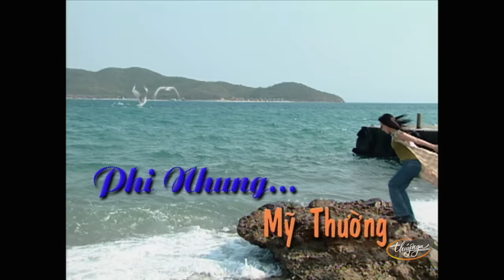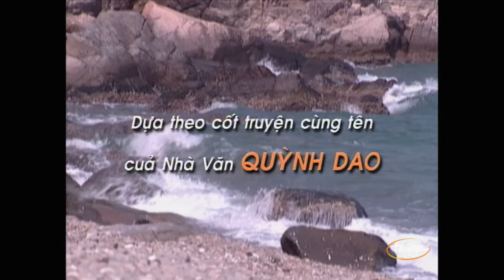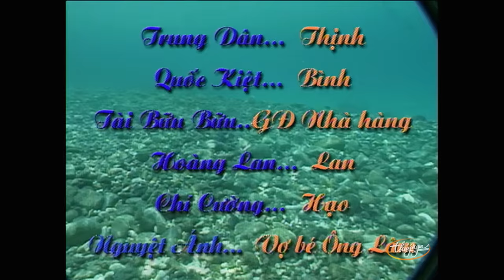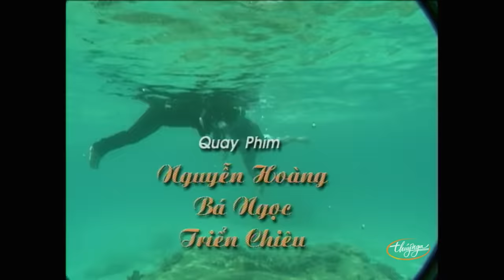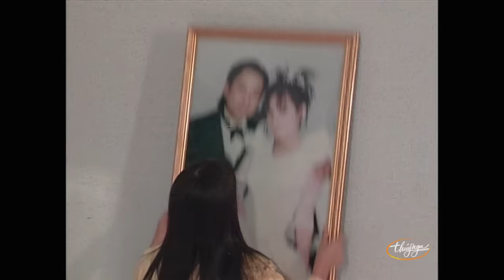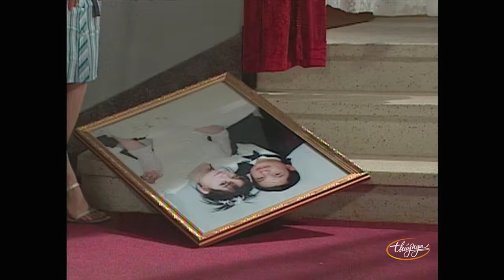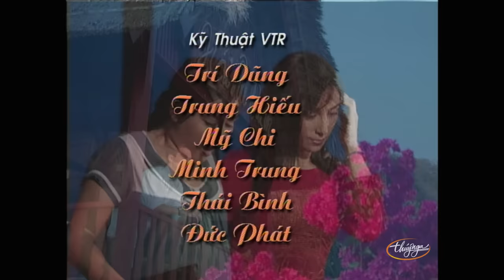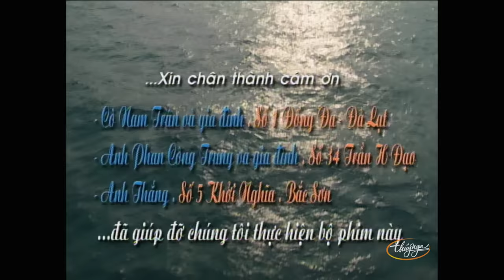Cải Lương | Hải Âu Phi Xứ | Phi Nhung & Mạnh Quỳnh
Hải Âu Phi Xứ
Đao Diễn: Hoàng Việt Hoàng
Biên Kịch: Ngọc Anh Thư, Huỳnh Kim Hoàng
Dựa theo cốt truyện cùng tên của Nhà Văn Quỳnh Dao
Cố Vấn Nghệ Thuật Hát Tuồng: Tài Bửu Bửu

Phi Nhung - Mỹ Thường
Mạnh Quỳnh - Nguyễn Hòa
Chí Linh - Thế Triệt
Trinh Trinh - Thu Phong
Ngọc Đáng - Bà Thân
Hữu Tài - Ông Thân
Bích Hạnh - Bà Lâm
Phương Quang - Ông Lâm
Trung Dân - Thịnh
Quốc Kiệt - Bình
Tài Bữu Bữu - GĐ Nhà Hàng
Hoàng Lan - Lan
Chí Cường - Hạo
Nguyệt Ánh - Vợ bé Ông Lâm